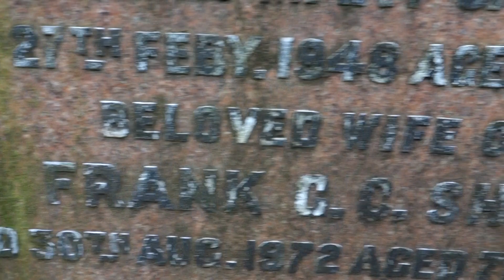Shaw Ancestry, Glasgow